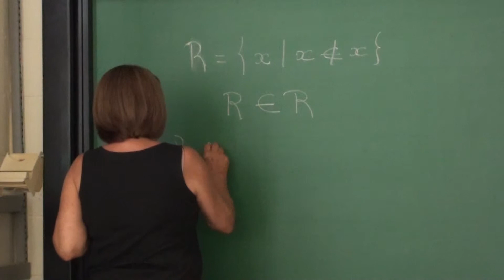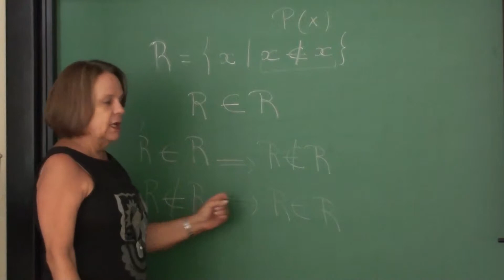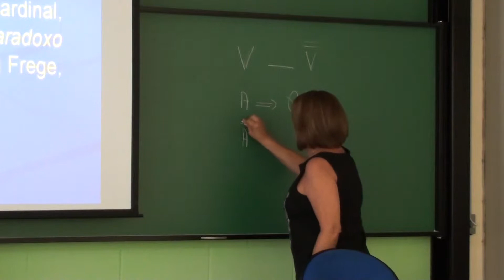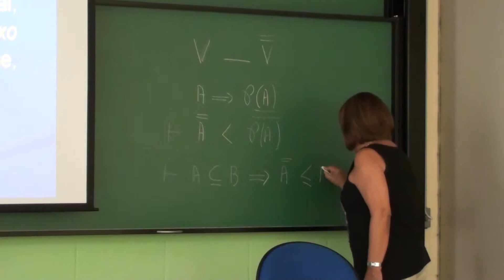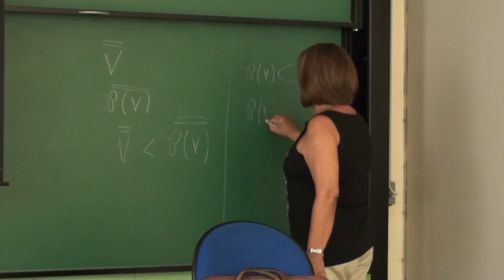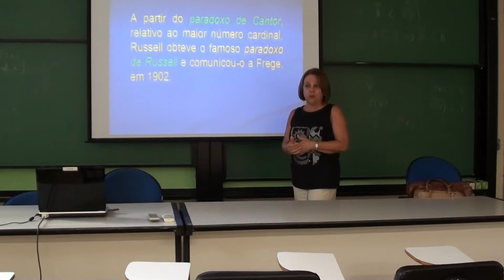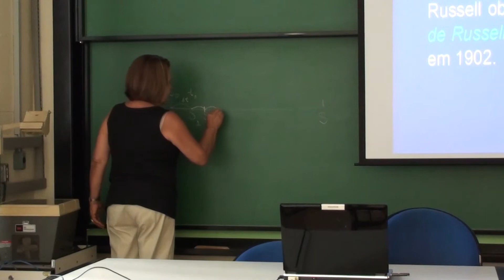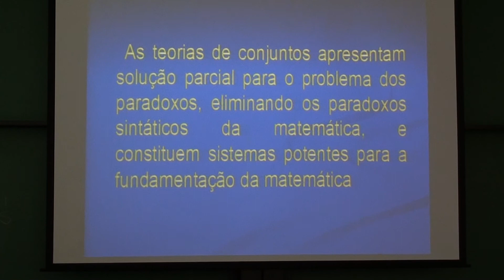Lógica e Teoria dos Conjuntos - parte 9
Primeira aula da disciplina "Teoria de Conjuntos" para a Pós-graduação em Filosofia (Lógica) do Centro de Lógica, Epistemologia e História da Ciência, proferida pela Profa. Dra. Itala Maria Loffredo D'Ottaviano. Segundo vídeo do Projeto "Registros Matemáticos", idealizado pelo Prof. Dr. Fábio Maia Bertato.

Profa. Itala gentilmente permitiu a disponibilização online. Nosso objetivo é a democratização do conhecimento e a divulgação científica.